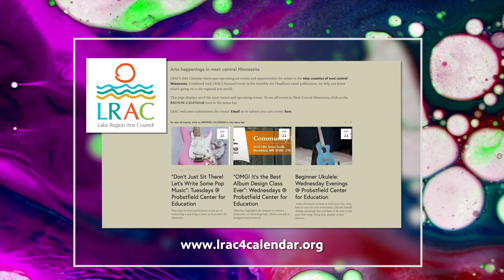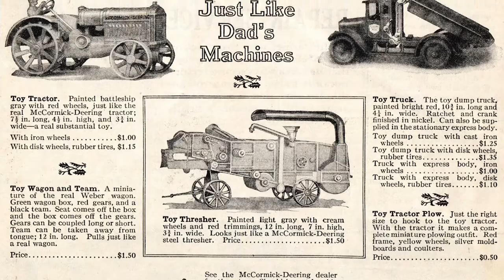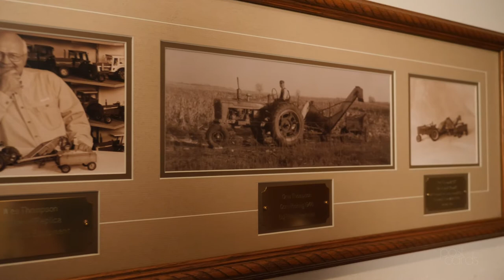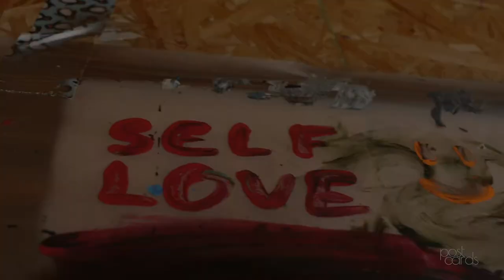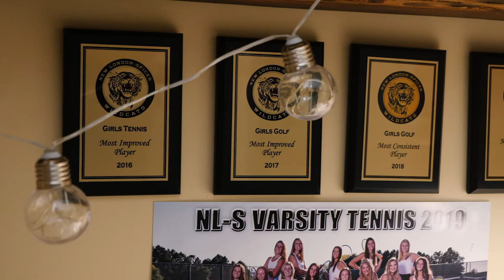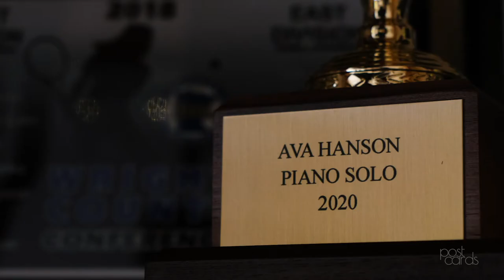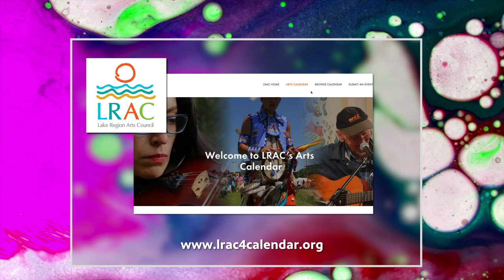Wesley Thompson, Ty Kotlowski, Ava Hanson | Postcards | FULL EPISODE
Learn about toy tractors with Wesley Thompson of Montevideo, splatter paint with artist Ty Kotlowski and listen to the beautiful music written by singer/songwriter Ava Hanson.

Watch Postcards, Thursdays at 7 p.m. on Pioneer PBS or live